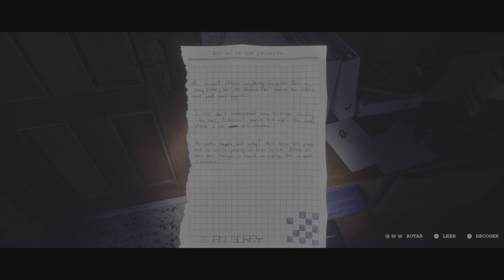Luto Japanese Demo Part 2